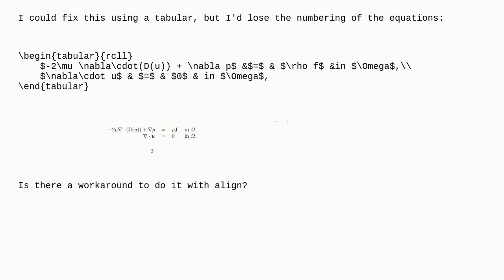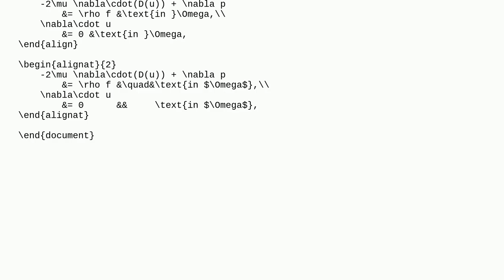Tex: Align equation insert huge spaces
Align equation insert huge spaces

A special thanks goes out to the community

  amsmath align